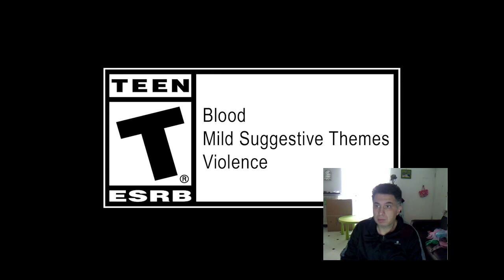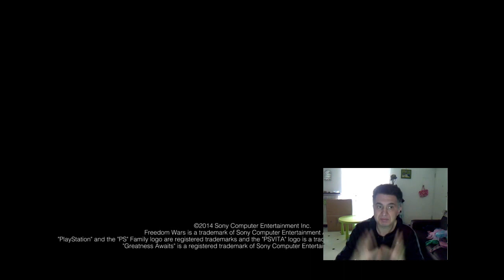La recensione di Freedom Wars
Eddy ci porta la sua recensione di Freedom Wars, giocato sul PSVita.